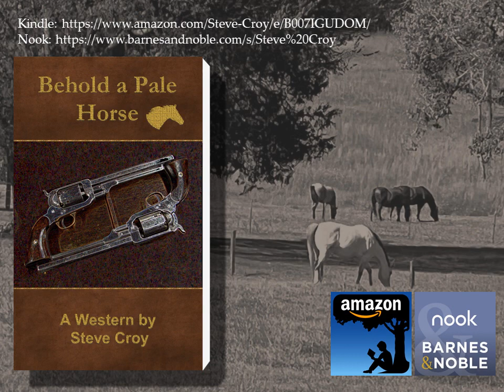Behold a Pale Horse, a Western by Steve Croy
Behold a Pale Horse by Steve Croy

The Indian Territory was an unforgiving, hard land, filled with men, just as hard and merciless. It was the birthplace of a slight, pale boy named Boone Marlowe. He learned early in life not to expect too much from anyone. Once he learned how to use a gun, he didn't take too much from anyone. Hired gun, bounty hunter, scout, big-game guide; Boone Marlowe was a restless spirit who never stayed in one place too long. As a scout for the US Cavalry, Boone honed his fighting skills against the Sioux. He rode the hard trail under the command of Nelson Miles and suffered through the bitter winter of the Great Plains in the fight against Crazy Horse. But he was set adrift when the last of the great Indian Wars ended.

Much changed after the wars ended, yet some things were still the same. On the grassy plains of Wyoming, there were still jobs for a man handy with a gun. To his surprise, he discovers an affinity for horses; the Appaloosas of the Nez Perce. Perhaps for the first time, he is content to settle into the role of a ranch hand. But riding for the brand places him in the middle of a conflict between a would-be cattle baron and a woman, Lauren Shelby, determined to raise fine horses. War is coming to the range, a war hotter than the drought-stricken land. Though it is a war he may not win, Boone prepares to wage war the only way he knows how: guns loaded, no quarter asked or given.